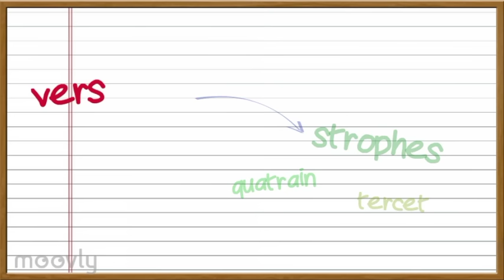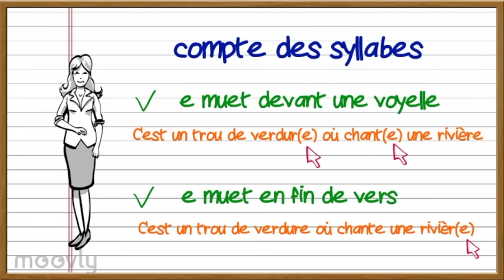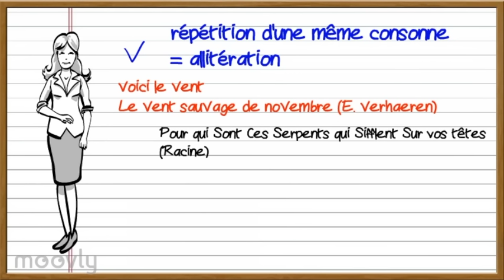La versification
Les notions de base de la versification